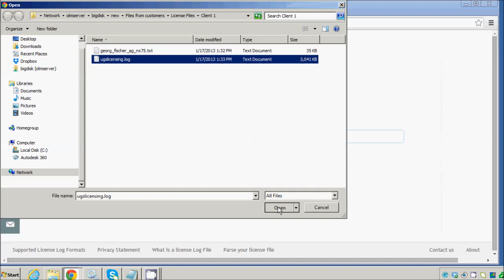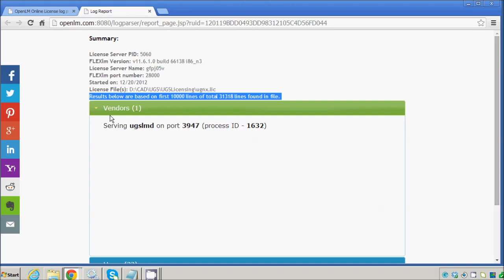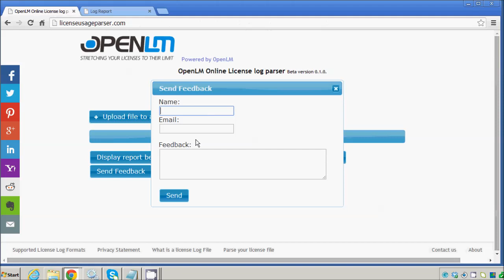OpenLM: License Usage Parser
This webware allows for the user to parse FLEXera (FLEXlm), as we all RLM log files and allows them to be viewed legibly, in a clean and orderly manner.